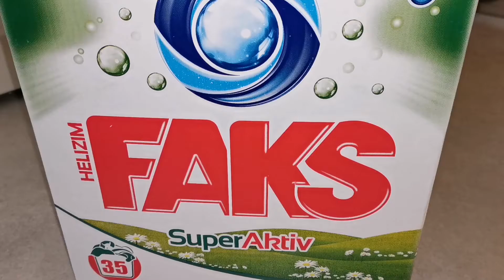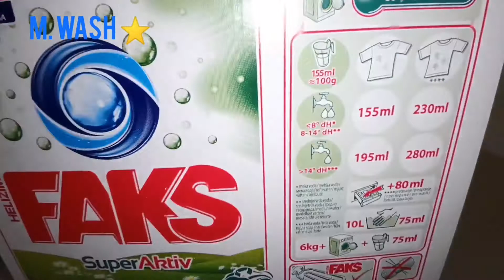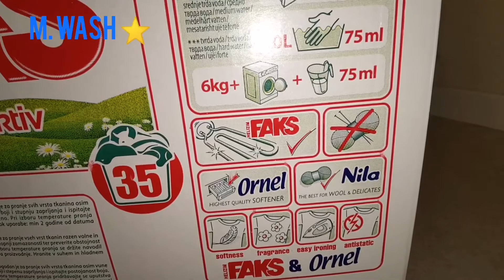Faks waschmittel / Miele /gorenje waschmaschine